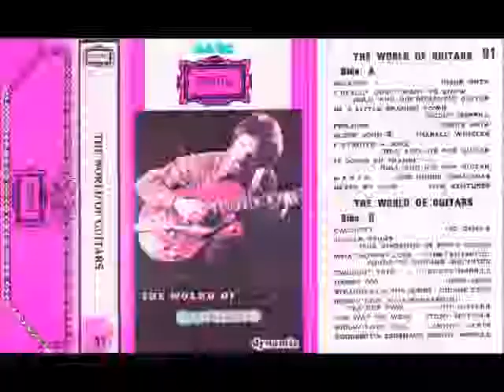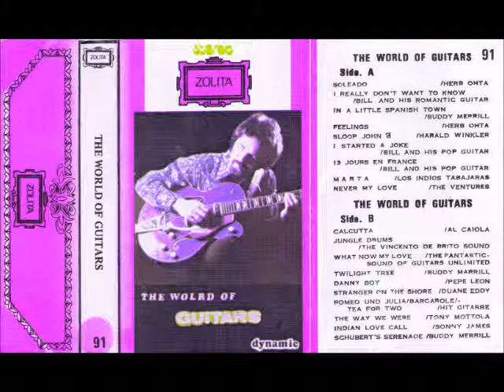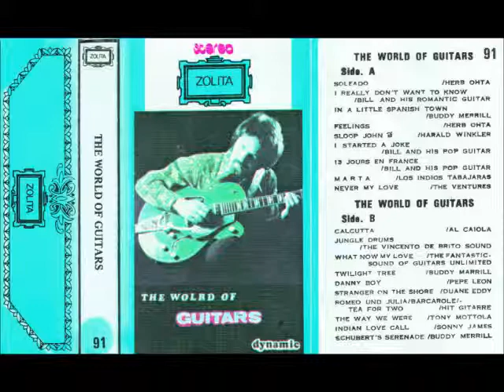♫ BUDDY MERRILL ♫ SCHUBERT'S SERENADE [tape ZOLITA 91]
Side B Track 10:-  from the "THE WORLD OF GUITARS" cassette tape..
From a tape I got at a Flea Market at Tynemouth.